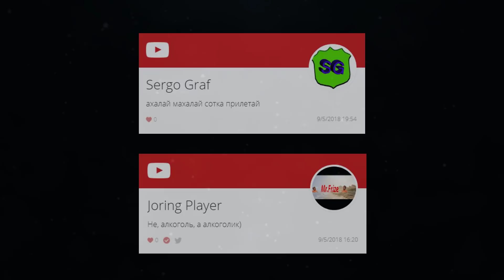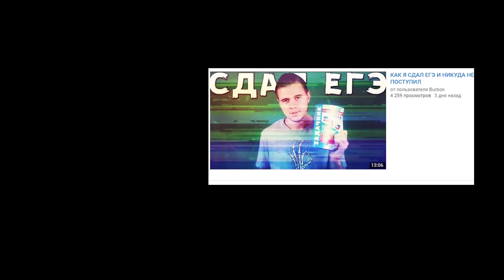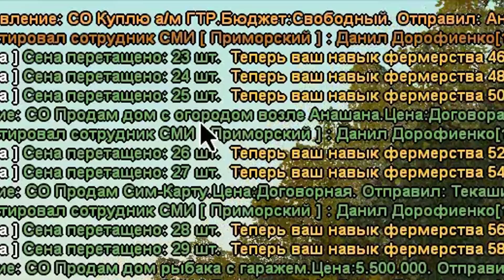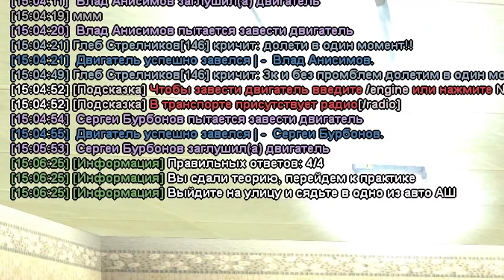КАК Я СОВМЕСТИЛ ДАЙМОНД И АРИЗОНУ?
● IP Rodina Role Play 3 — 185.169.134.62:8904
● Ник (вводи при регистрации) — Sergei_Burbonov